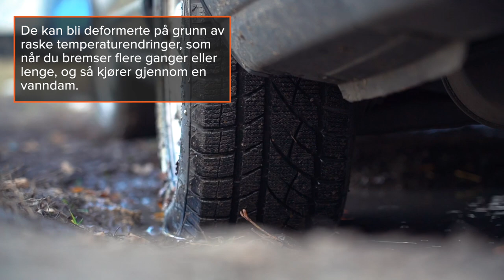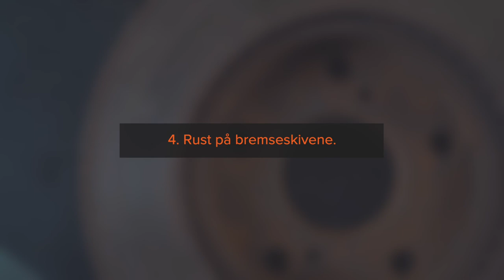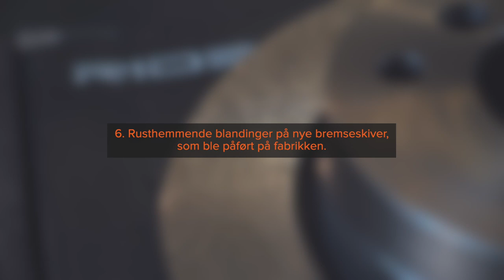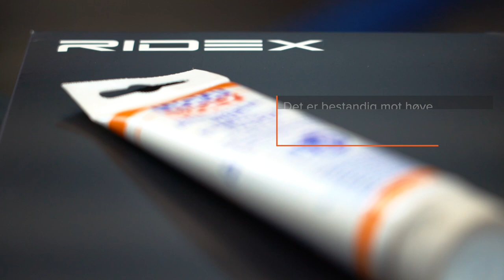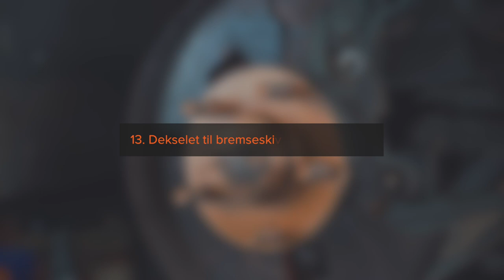Hvorfor skriker bremsene? | Tips fra AUTODOC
Lager bremsene irriterende lyder? Hører du dem bare når du bremser, eller hele tiden mens du kjører?

Se videoen vår for å finne ut hvorfor bremsene skriker og hvordan du kan fikse det 👨‍🔧

0:00 — 13 årsaker til at bremsene skriker:
0:07 — Slitte bremseklosser eller bremsesko.
0:52 — Deformerte eller slitte bremseskiver.
1:30 — Smuss.
2:07 — Rust på bremseskivene.
2:21 — Rust på navet.
3:02 — Rusthemmende blandinger på nye bremseskiver, som ble påført på fabrikken.
3:21 — Innkjøring av nye bremseklosser eller bremsesko.
3:40 — Skadede eller manglende mellomleggsskiver som hindrer skriking.
4:06 — Fjærene i bremsetrommelenheten er i dårlig tilstand eller feil montert.
4:25 — Det mangler smurning i bremsemekanismen.
5:22 — Rustede og blokkerte bremsekaliperstyrepinner.
5:50 — Stempelet til bremsekaliperen er blokkert.
6:34 — Dekselet til bremseskiven er deformert.